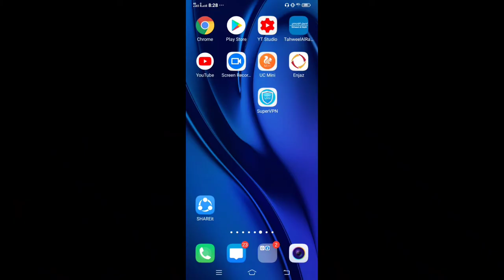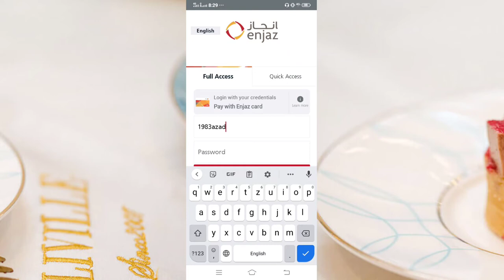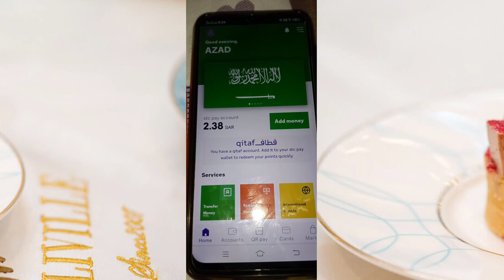How To Deposit Money in Enjaz Atm Card | Enjaz Atm Card Me Paisa Kaise Dalen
hello friend aaj ke video mein baat karne wala hun ki STC pay  paise jahaj mein Paisa kaise